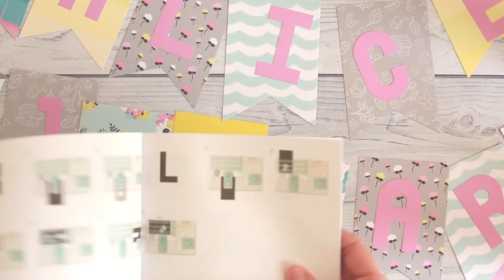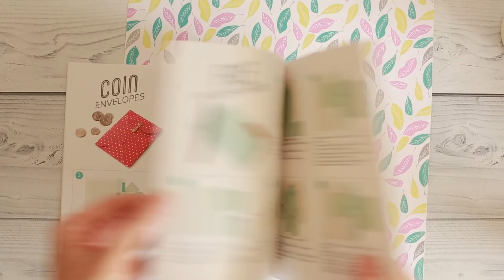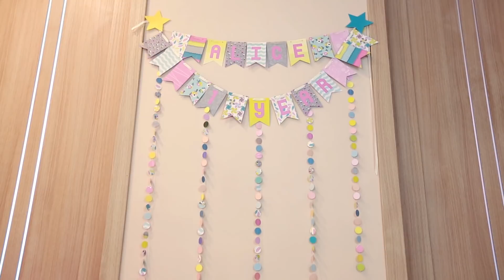Декор на детский день рождения. Мастер-класс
Всем привет! В этом видео я покажу, как я делала декор для первого дня рождения своей дочки. В данном мастер-классе подробно показан процесс создания и присутствуют все размеры! Приятного творчества!